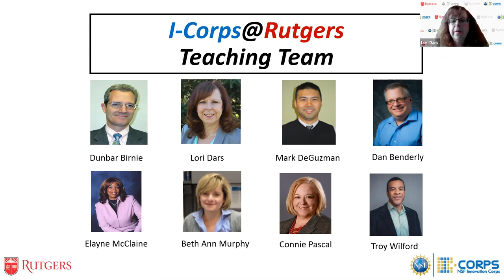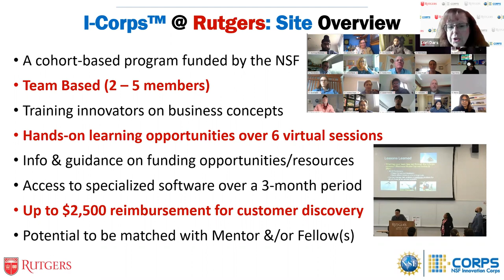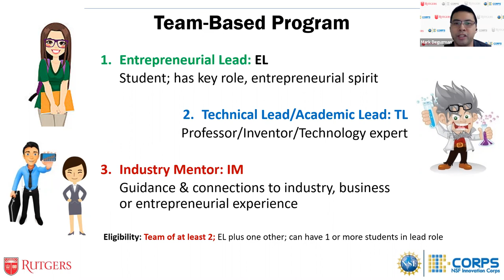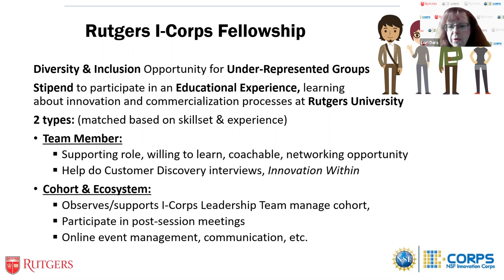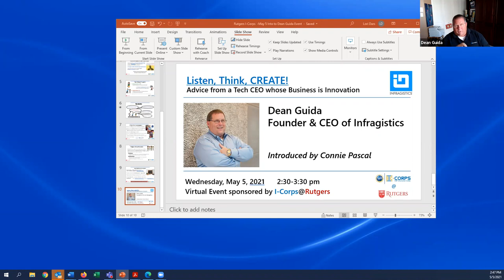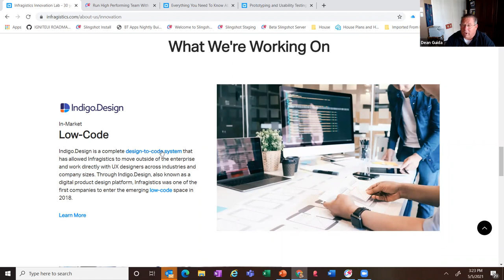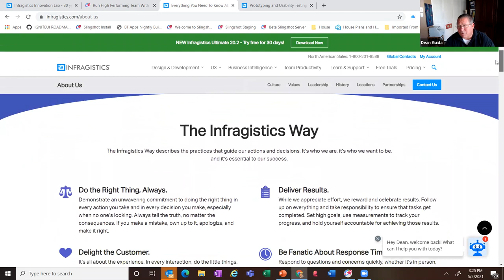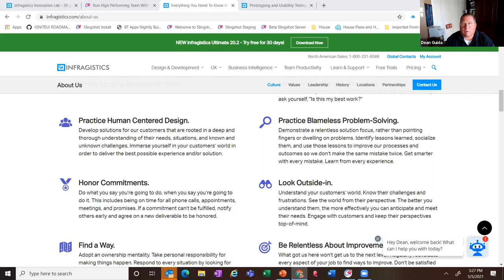Infragistics CEO & Founder Dean Guida at Listen, Think, CREATE! at Rutgers University.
Dean Guida, CEO of NJ-based Infragistics shared his insights and personal experiences about innovation and how "Innovation is a team sport!" with Rutgers students on May 10, 2021.

He also shared the Infragistics Way, the culture of his multi-national organization, which has sustained his company for decades. He really cares about listening to the customers and creating value in the market and testing his ideas to develop something that market is looking for. His $50M investment in his Innovation Lab, launched two products you can test out:

1) Indigo.Design enables entrepreneurs & innovators to use UX/UI design to create beautiful apps by using a Low-Code platform.

2) Slingshot is a digital collaboration platform that makes collaborative project management easier for high-performing teams with data analytics, project and info management, chat, and goals-based strategy benchmarking.